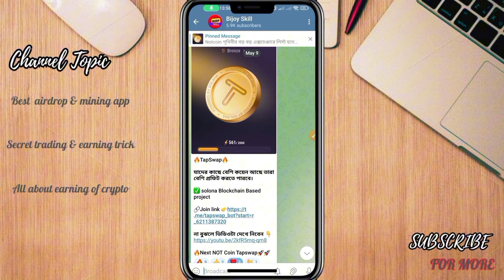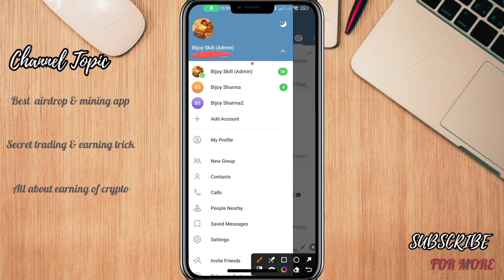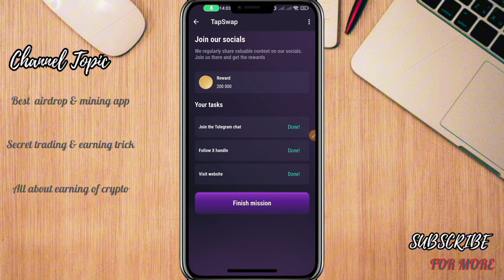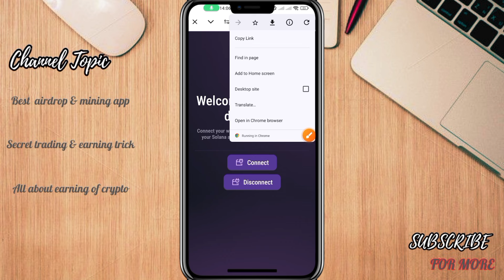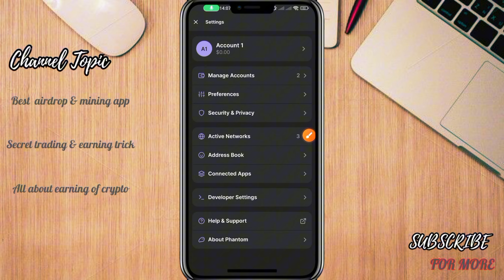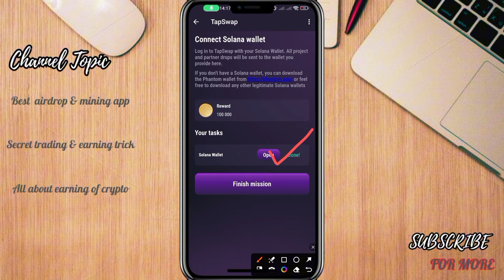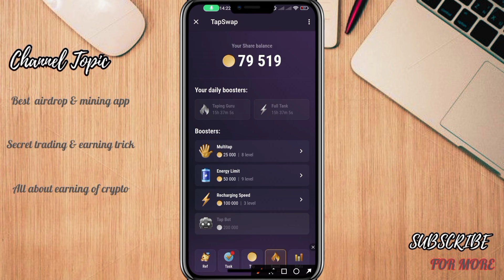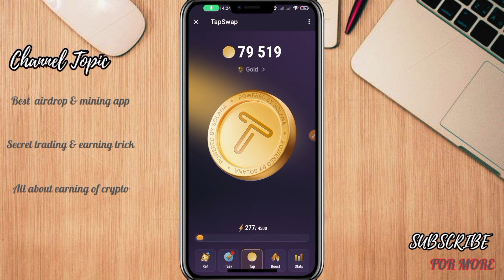TapSwap Mining Unlimited Account | TapSwap Phantom Walet Connect | Tapswap Mining Important Update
TapSwap Mining TapsPool On 30th May 2024 | TapSwap Mining Important Update  | Tapswap Wallet Create

TapSwap Mining Back by Solana Blockchain | TapSwap Mining account create | Tapswap Mining Telegram